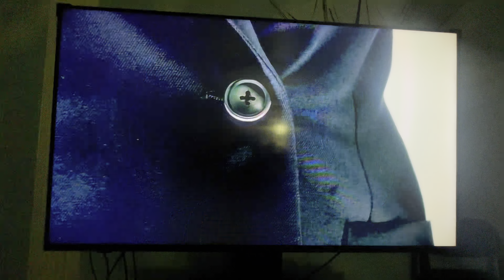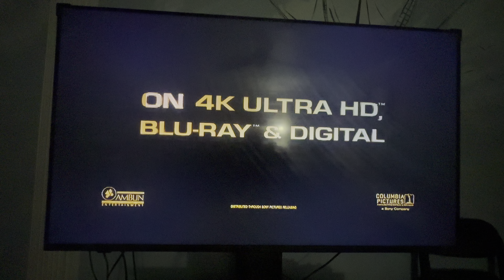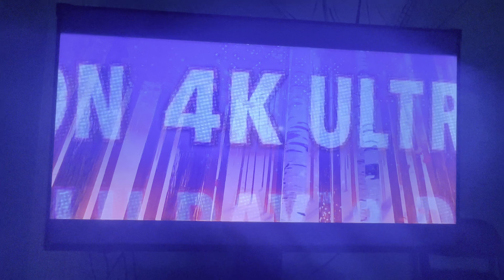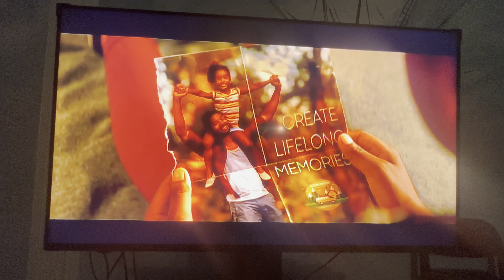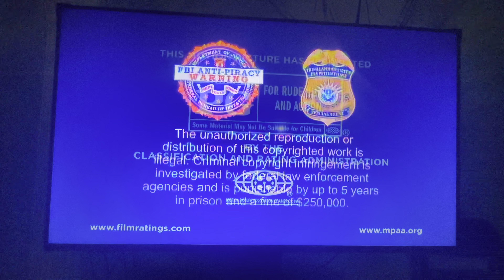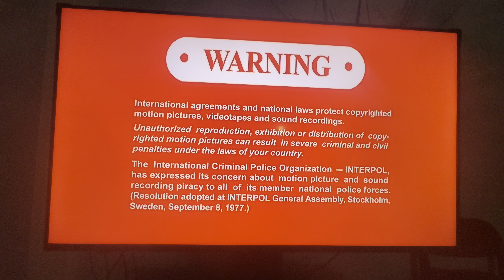Opening to The Angry Birds Movie 2 2019 DVD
1. Sony Pictures Home Entertainment logo
2. Jumanji: The Next Level trailer
3. MIB: International trailer
4. Spider-Man: Into the Spider-Verse trailer
5. Overcomer trailer
6. The Swan Princess: Kingdom Music trailer (UGH!!!)
7. DVD menu
8. Rated PG screen
9. FBI Anti-Piracy Warning screens
10. Warning/Attention screens
11. The Views Expressed screen
12. Sony/Sony Pictures Animation logos (The Angry Birds Movie 2 variant)
13. Rovio Animation logo